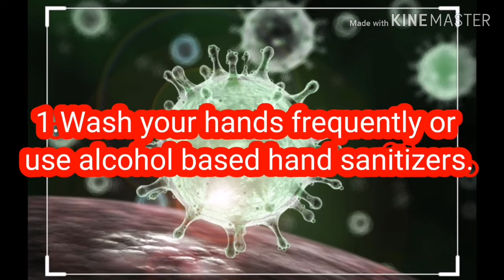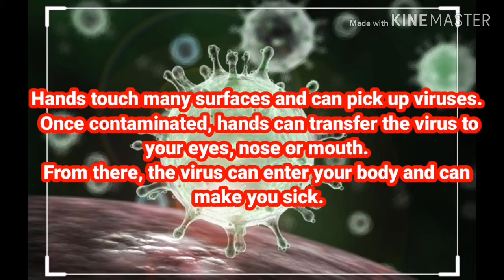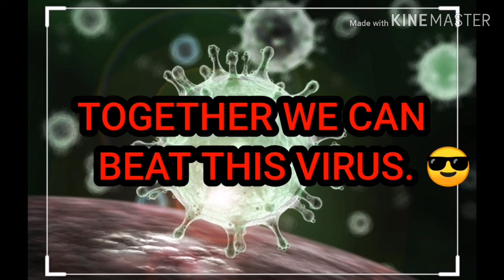Ways to Avoid Covid 19